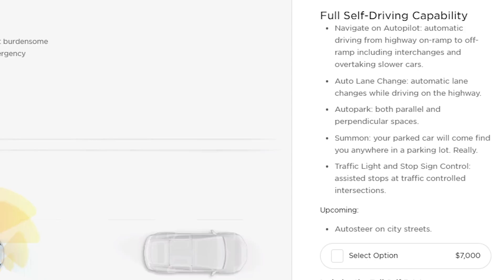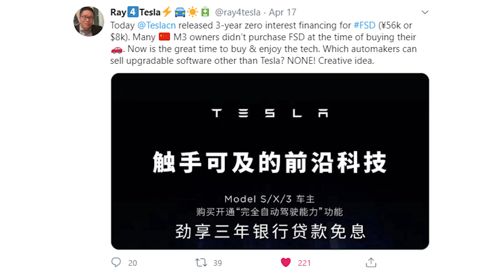Tesla FSD Subscription. How Much Will it Cost?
So far we just know the Tesla is planning to offer FSD as a subscription service instead of a one time cost. No other details. But we went over the numbers and it will have to be expensive to make the one time cost more realistic.

4K Vlogging Camera
4K Video Camera